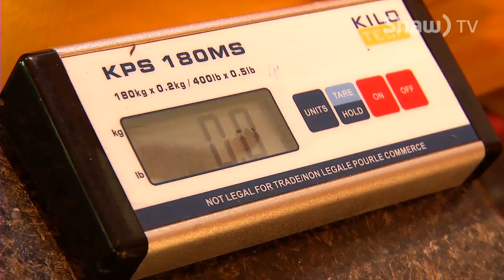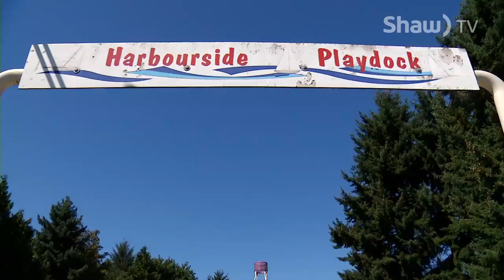hitchBOT Rose-Alee Visits Nanaimo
What does it mean to be Canadian? 3 Hitchbots made by a grade 5 students from Erin Woods School in Calgary, were sent out to explore Canada in hopes that people take them on adventures to answer that very question. Rose-Alee, made her way to Nanaimo and Kelly showed her around!

To follow Rose-Alee's adventures check out @HitchbotWoods on Twitter, @hitchbotwoods on Instagram or go